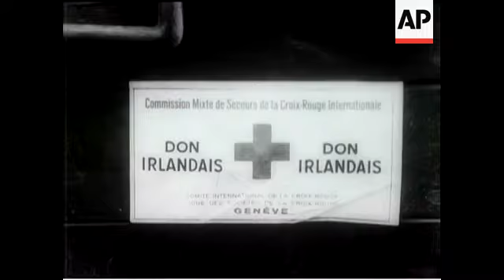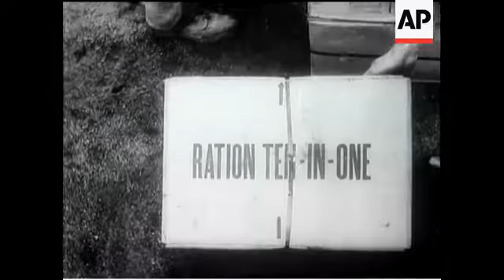BERLIN PREPARES FOR WINTER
(2 Dec 1946) Food is the biggest problem in Berlin as winter approaches. The Allies are bringing in supplies from many countries and the British Army is distributing delicacies among the children.